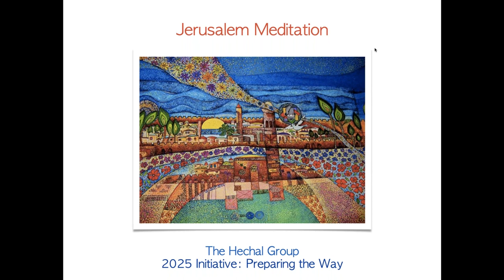2022 February Jerusalem Meditation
The Jerusalem Meditation project seeks to awaken the higher potential of Jerusalem into local and planetary usefulness. The Jerusalem Meditation project seeks to awaken the higher potential of Jerusalem into local and planetary usefulness.